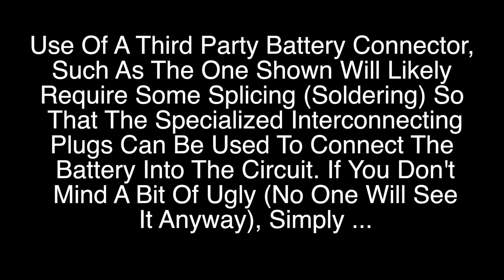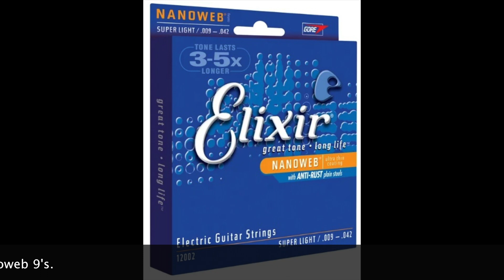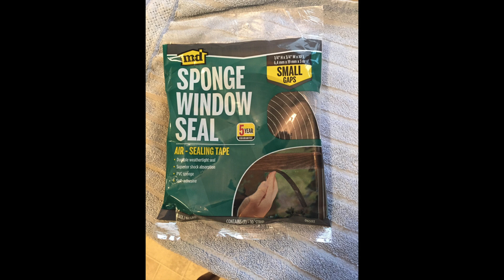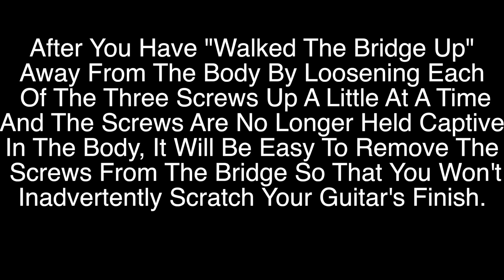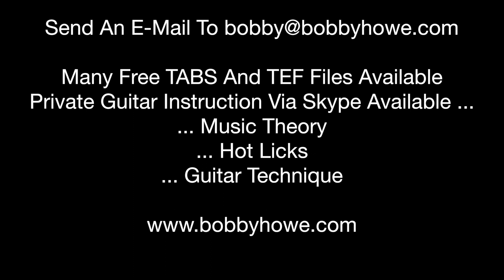Fender USA Tele EMG Pickups: A Review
Review: USA Fender Telecaster Using The EMG T System Pickups With Playing Examples, Installation Tips And Tricks And Dialogue